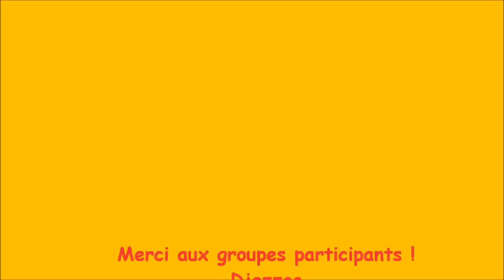Fête de la Musique Monflanquin ! - Edition 2012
Fête de la Musique à Monflanquin, édition 2012 !
(Dimanche 17 juin, place des arcades et lacette des arts) !

Avec la participation des groupes : Djezzco (jazz, swing), Isabelle Bazin (chanson française), La Banda Les Verts à Pied, La Chorale du Prince Noir, Lasso Dancer's (danse country), Temps Clar (chants renaissance), TGM (variété), Witness (pop rock) !